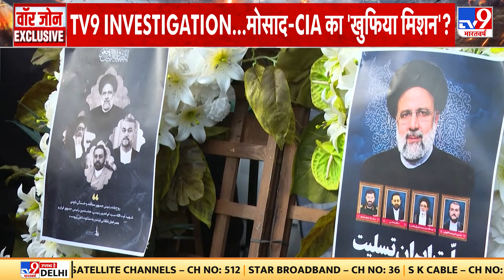Ebrahim Raisi's Death: रोटर बदला...रेडियो सिग्नल ऑफ...मास्टरमाइंड है कौन? | Putin | Biden | US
क्या ईरानी प्रेसिडेंट रईसी के हेलिकॉप्टर का क्रैश होना...हादसा नहीं बल्कि खूनी साजिश है...क्या ईरान से अदावत के चलते...इसे अमेरिका-इजरायल या फिर ब्रिटेन की खुफिया एजेंसी ने अंजाम दिया...या फिर सत्ता संघर्ष के चलते ईरान में हेलिकॉप्टर क्रैश का ब्लूप्रिंट तैयार हुआ...आशंकाएं तमाम है...और इन आंशकाओं को बल यू ही नहीं मिल रहा...दरअसल, इसके पीछे कई तरह की थ्योरी और तस्वीरों की शक्ल में सबूत सामने आ रहे हैं...जो इस बात का संकेत दे रहे हैं कि...रईसी के हेलिकॉप्टर का क्रैश होना एक खौफनाक साजिश का हिस्सा है...अब सवाल ये है कि...क्रैश कांड का मास्टरमाइंड कौन है